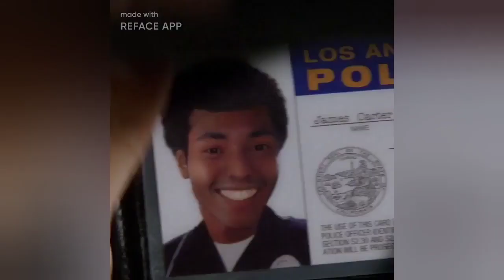GXrunner23 🧊 Face~Faces!!!👀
GXrunner23 Channel's🐤🐦📸📘🕹⏯